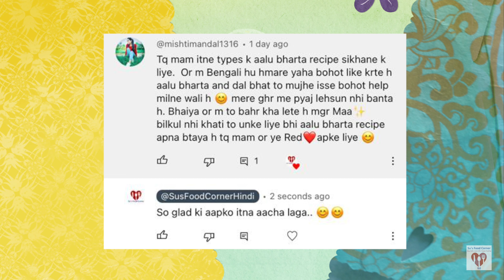स्वाद कभी नहीं भूल पाएंगे।Restaurant Style Mushroom Masala Curry | Mushroom Sabji | Su's Food Corner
स्वाद कभी नहीं भूल पाएंगे।Restaurant Style Mushroom Masala Curry | Mushroom Sabji | Su's Food Corner Hindi 4K

Amazon shopping link for cookwares

Amazon shopping link for servewares

Amazon shopping link for glass servewares

Amazon shopping link for groceries

Amazon shopping link for ceramic servewares

Amazon shopping link for kitchen decors

Ingredients:
      Poppy Seeds(Posta/Khus Khus) - 1 tbsp
      Cashews - 6-7
      Water - 3 tbsp
      Thick Curd - 2 tbsp
      Mushroom - 1/2 kg
      Whole Dry Spices (Cardamom -2, Cinnamon - 1/2 inch, Cloves - 2-3, Bay Leaf - 2)
      Kasuri Methi (Fenugreek Leaves) - 2 pinch
      Garam Masala Powder - 1/2 tsp
      Capsicum - 1 medium size (chopped)